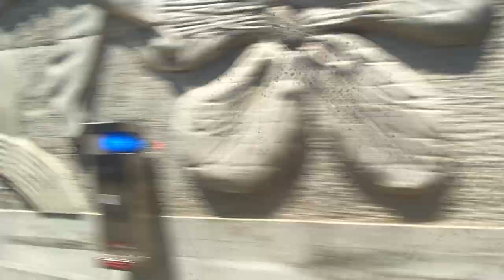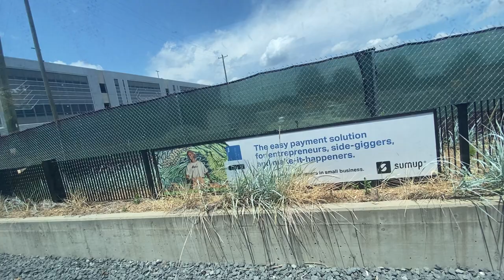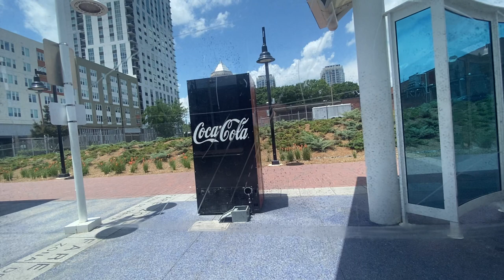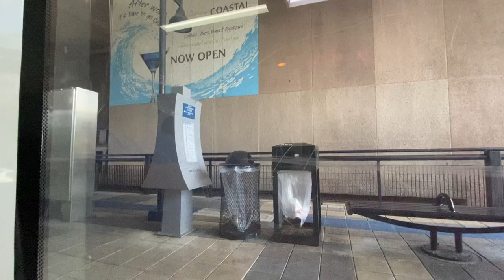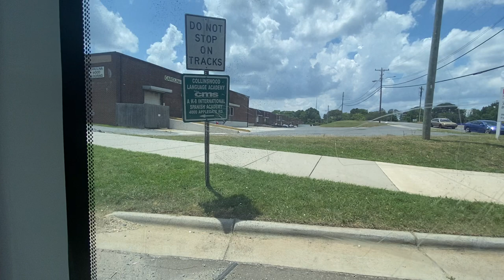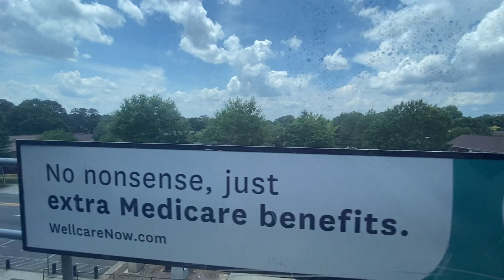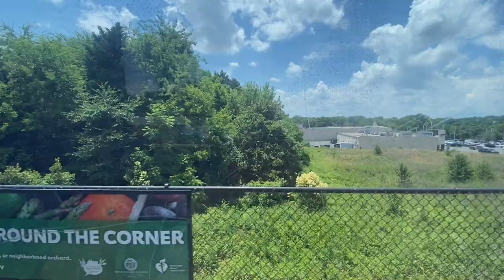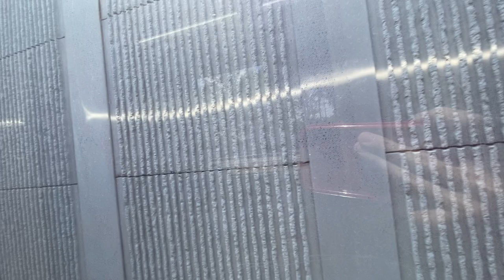Route 501: LYNX Blue Line Full Journey From UNC-Charlotte Main to I-485/South Boulevard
Stations
UNC Charlotte–Main Station 0:00
Tunnel 1:55
JW Clay Blvd/UNC Charlotte Station 2:30
McCullough Station 5:15
University City Blvd Station 8:45
Tom Hunter Station 11:15
Old Concord Road Station 14:45
Sugar Creek Station 17:55
36th Street Station 20:15
25th Street Station 22:30
Parkwood Station 24:45
9th Street Station 27:45
7th Street Station 29:30
Charlotte Transportation Center/Arena Station 31:00
3rd Street/Convention Center Station 33:00
Stonewall Station 35:00
Carson Station 36:15
Bland Street Station 37:45
East/West Boulevard Station 39:15
New Bern Station 41:45
Scaleybark Station 44:15
Woodlawn Station 47:30
Tyvola Station 49:15
Archdale Station 51:00
Arrowood Station 53:30
Sharon Road West Station 55:45
I-485/South Boulevard Station 58:00

Please be aware that Stonewall Station got renamed to Brooklyn Village Station on June 30, 2022